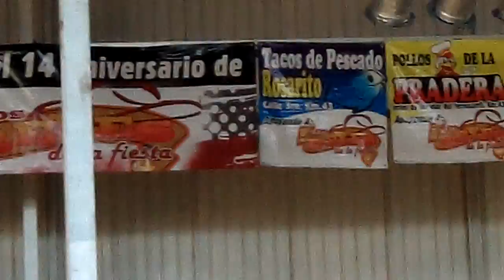LOS REYES DE LA FIESTA - 14 ANIVERSARO - BANDA LA CHICANORA